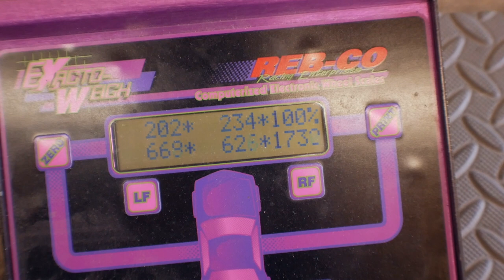582 BBC | FIRED UP for the first time 🔥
We're making some NOISE with the 582ci big block Chevrolet!!

0:00 Intro
0:33 Graphics by TMK
1:49 582 BBC First Fire
7:06 Panel Assembly
7:17 Weighing the Dragster
8:58 Dragster Glamour Shots
9:05 Headed to the Track!

PLEASE SUPPORT all the great people and companies who have stepped up to support GallStar TV this season and to help get our cars race ready! 👇

 - All racers have a shot at LIFE CHANGING MONEY at SFG.

 - LEARN how YOU can have a sponsor. This is where you start. 👊

🐌 WANNA SEND ME SOMETHING?:
                GallStar TV